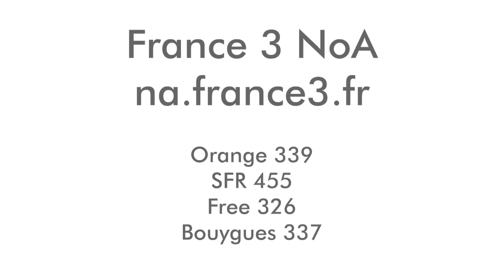[TEASER 2] "Robert Hébras, le dernier d'Oradour"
[TEASER 2]

Robert Hébras, le dernier d'Oradour
Un document à découvrir le 8 juin 2019 sur .3NoA

Il a 19 ans, presque insouciant. Il va vivre l'horreur mais il va survivre.

Ce 10 juin 1944, il n'a pas peur malgré les uniformes. Il n'a pas peur malgré les avertissements de sa mère. Il ignore tout de la guerre. Il n'a pas peur… jusqu'à ce que la mitraillette se mette à tirer, jusqu'à ce que ses camarades tombent sur lui, jusqu'à ce que les flammes gagnent son corps.
"Pourquoi je suis en vie ? Je ne sais pas, je ne sais pas…"
Robert Hébras est aujourd'hui le dernier des six survivants du massacre commis à Oradour-sur-Glane par les hommes de la Division SS Das Reich. 75 ans après l'indicible et avant que sa voix ne s'éteigne, Robert Hébras a accepté, une ultime fois, de refaire le chemin de sa maison à la place du village, puis de la grange Laudy à la porte qui s'ouvrait sur la liberté et sur la vie.
Le 10 juin 1944, Robert Hébras a perdu sa mère et ses deux sœurs, brûlées vives dans l'église. En mémoire des 642 enfants, hommes et femmes victimes de la barbarie, dans ce petit village de Haute-Vienne aujourd'hui figé dans les heures sombres de l'Histoire, Robert Hébras nous livre un témoignage personnel et humain, pour que personne, jamais, n'oublie.

Robert Hébras, le dernier d'Oradour, un document de Franck Petit et André Abalo ©.3NoA – Mai 2019